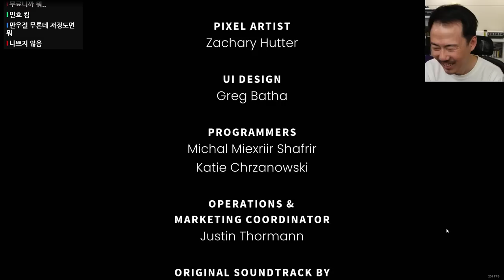결국 시체로 발견된 소닉..ㄷㄷ [소닉 살인 사건]